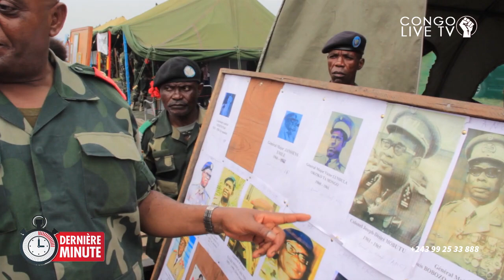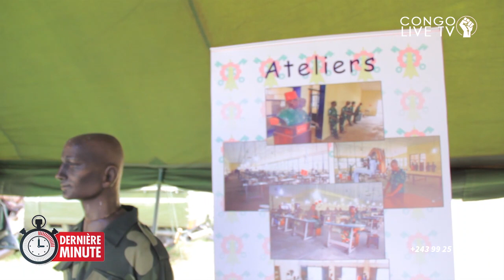🔴RDC : SPECIAL PORTE OUVERTE INCROYABLE VOICI LA CAPACITE INCOTOURNABLE DES FARDC POUR LE COMBAT